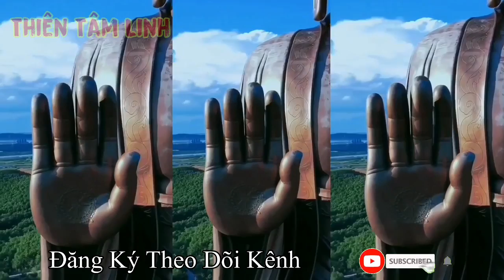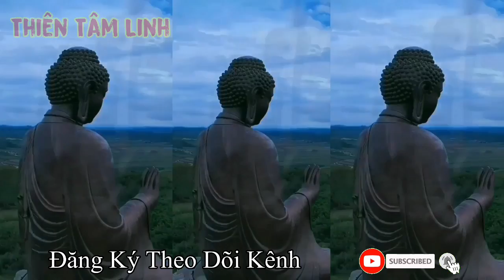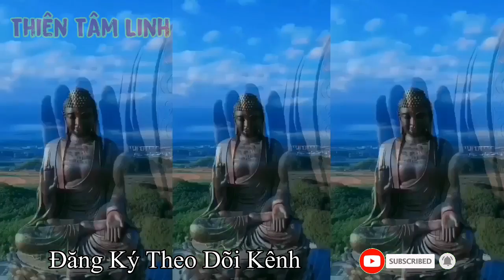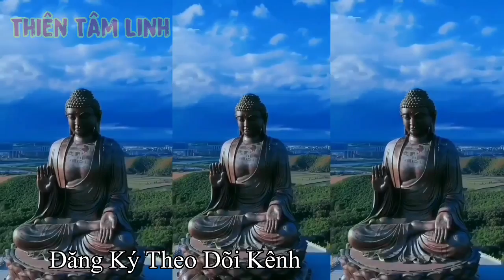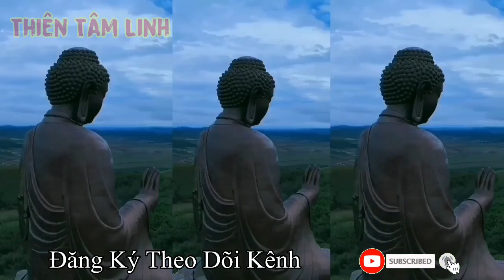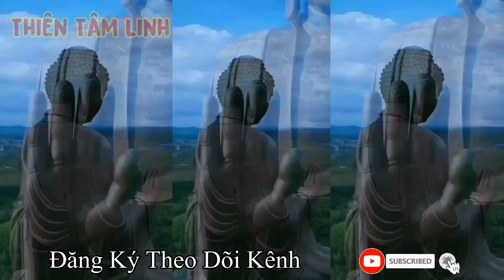Sấm giảng Tiên tri 2022| Sắp tới đây nhiều chuyện phong ba | TTL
👉 Những video trên kênh nội dung từ các giáo lý và kinh sách của các tôn giáo điều có nói tựa đề và tên tác giả
***Nguồn tham khảo từ Kinh Sấm Thất SƠn - Kỳ Vân Cư Sỹ biên khảo- Tuyển tập sầm thơ Phật Giáo Hòa Hảo & Bửu SƠn Kỳ Hương